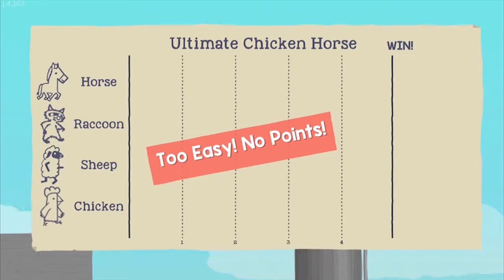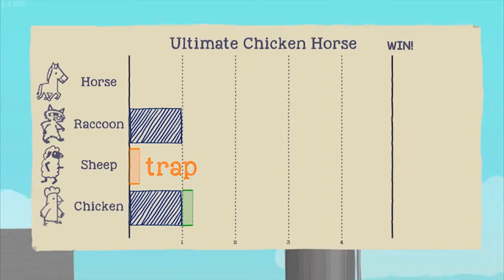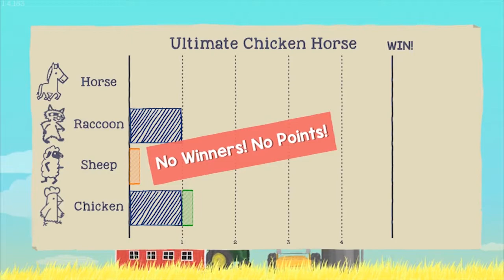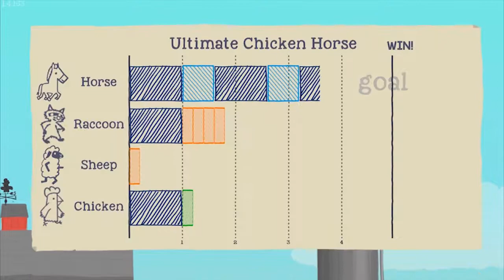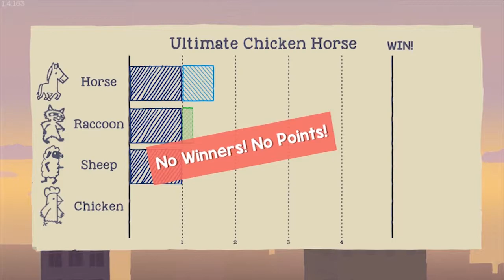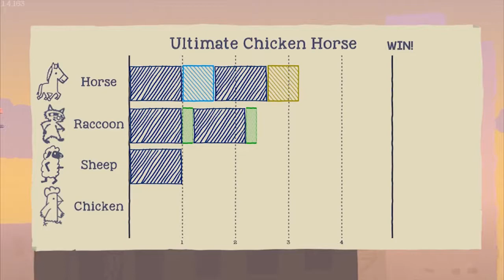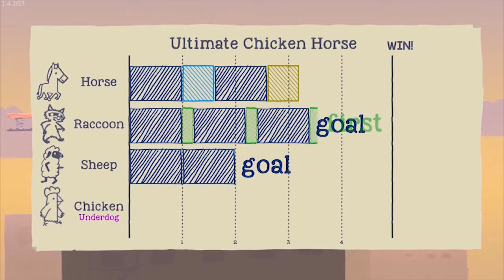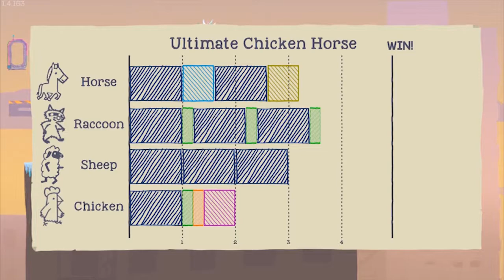YES YOU CAN | Ultimate Chicken Horse Part 1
Cooperation gets thrown out the window when our boys try to outdo each other in part 1 of our Ultimate Chicken Horse playthrough.

Ultimate Chicken Horse has players competing to reach the end of a stage while progressively making it tougher to get to said end goal. Every round gives players the opportunity to plaster a random trap/obstacle to hopefully block their opponents from reaching the end while simultaneously making sure that they themselves can finish the round alive.